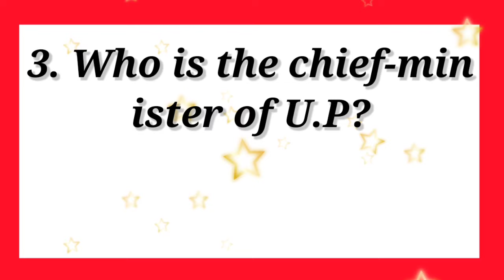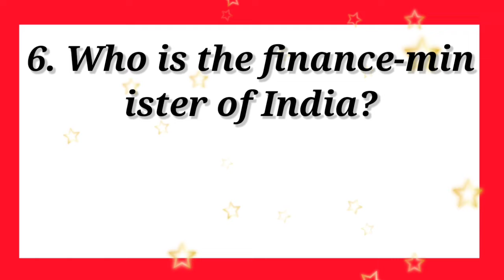Cabinet minister of India in 2023//Cabinet minister of India in English//All minister of India//.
1. Gk
2. GK Questions
3. Gk question and answer
4. Gk interesting questions
5. Gk interesting question and answer
5. Gk in Hindi
6. Gk question in hindi
7. Gk question and answer in Hindi
8. GK Interesting question in hindi
9. Upsc interview Gk question
10. Gk quiz
11. Most important GK question and answer
12. Gk most important question
13. Gk IAS
14. GK Doctor
16. Gk IPS
17. Lucent GK
18. Gernal knowledge question
19. Gernal knowledge question and answer
20. India Gk
21. History Gk
22. Geography Gk
23. India Gk Questions
24. India Gk Question and answer
25. India Gk question and answer in Hindi.
26. India Gk question in hindi
27. History Gk questions
28. History Gk question and answer.
29. Gk IPS
30. Gk IAS Questions
31. Gk IPS questions
32. Gk Upsc interview questions
33. Gk tricks
34. Gk ke Questions
35. Gernal knowledge
36. Gernal knowledge question and answer
37. Gernal knowledge
38. Samanya gyan
39. Samanya gyan question
40. Gk question
41. Lucent general science
42. Teach Education
43. Lucent general knowledge question and answer
44. Important GK
45. IPS questions and answers
46. Polytechnic GK question
47. SSC GK question
48. SSc.gd question and answer
49. Gk today current affair
50. जीके
51. Teach
52. Education
53. Gk PSC exam questions
54. Gk PSC
55. Gk police
56. GK 2018
57. Gk 2019
58. GK 2020
59. Gk 2021
60. Gk 2022
61. Most important GK question and answer in Hindi
62. जीके के प्रश्न
63. जीके के सवाल
64. जीके QUESTION AND ANSWER
65. Human being Gk question
66. Brain related gk Question
67. Body parts related Gk question
68. All Interview Gk question
69. Game related gk Question
70. Cricket related Question
71. How many players are there in all game team
72. Gk question in hindi
73. GK QUIZ IN HINDI
74. Gk today current affair question
75. Gk universe related Question
76. Universe related Question Gk
77. Gernal knowledge question and answer
78. Gk question and answer for kids
79. Competitive exam Gk question
80. Upsc
81. SSC
82. SSc.Gd
83. SSC
84. HISTORY QUESTIONS IN HINDI
85. SCIENCE RELATED QUESTION
86. Gernal science
87. animal related Question Gk
88. Gernal knowledge quiz
87. Gernal knowledge class
88. Gernal class
89. Gernal knowledge question and answer in Hindi
90. Lucent book Gk question
91. सामान्य ज्ञान के प्रश्न
92. सामान्य ज्ञान
93. 100 Most important GK question
94. Quiz test
95. Gk ke Questions
96. G. K
97. Geography Gk in Hindi
98. History Gk in Hindi
99. World Gk question and answer
100. World Gk in Hindi

Keep supporting.

                                                (Thanks).

This video is made for only educational purpose. Copyright disclaimer under section 107 for Copyright Act 1976,allowance is made for "fair use" for purposes such as Criticism, Teaching, Scholarship,Comment, News reporting and research fair use use permitted by copyright statue that might otherwise be infringing Non profit ,Educational or personal use tips in balance in favor of fair us